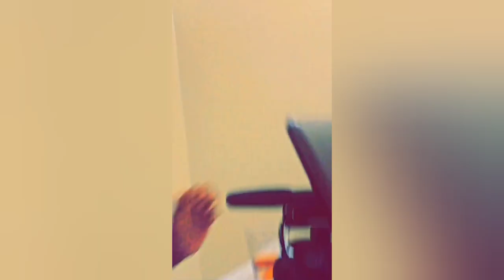FILM STYLIST New Members having fun🍀🍾 with XTIANDELA